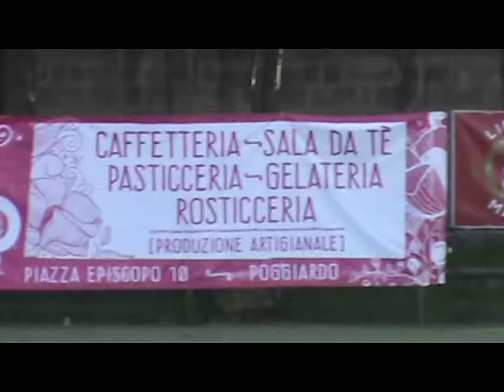[sintesi] POGGIARDO - LA TORRE CDG 1-2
11 giornata campionato prima categoria Puglia gir D

Poggiardo 04/12/2016